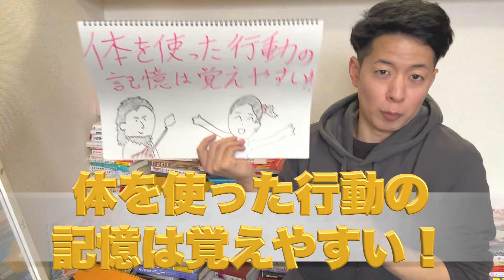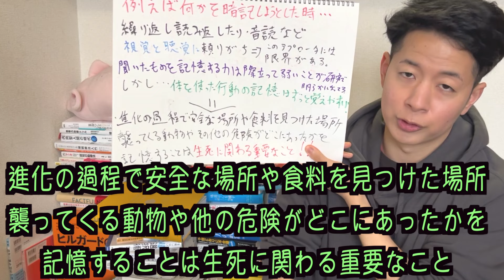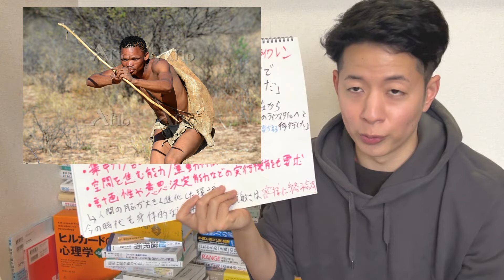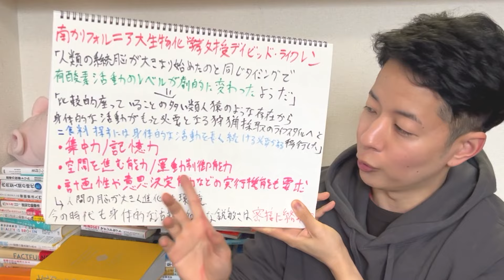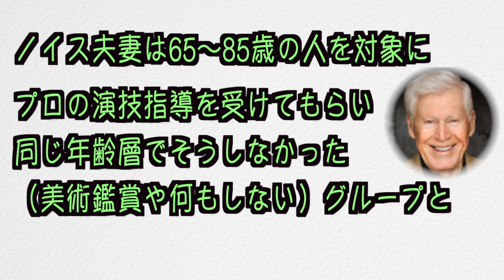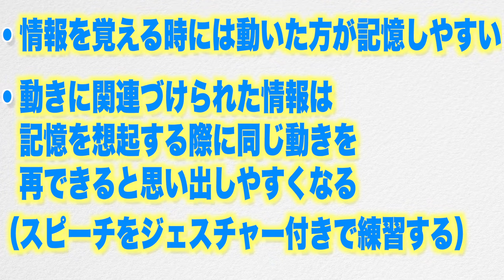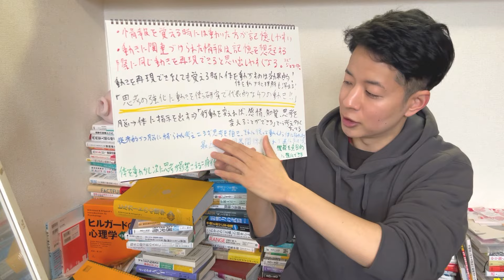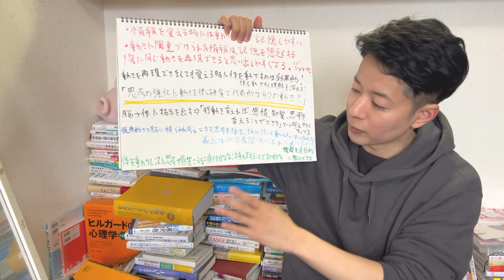【実演効果】体を動かす＝記憶やその他の認知的能力を強化できる！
今回は体を動かすことが、記憶やその他の認知的能力の強化に大きく貢献することや記憶力は体の動きに密接に関係していることなどをご紹介しました。

今回のような内容をさらに詳しく知りたい方におすすめの本⇩

認知に関する従来的かつ脳に縛られた理解では、私たちはまず思考を抱き、それにしたがって動くように体に指示を出すと考えられますが、最近ではこの因果関係の流れが逆になっていると言う報告が多いようです。